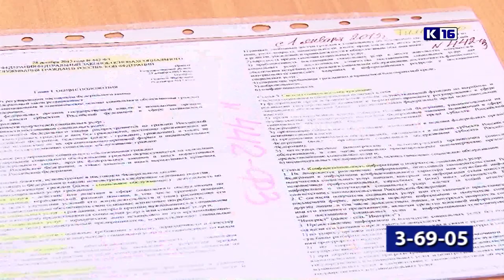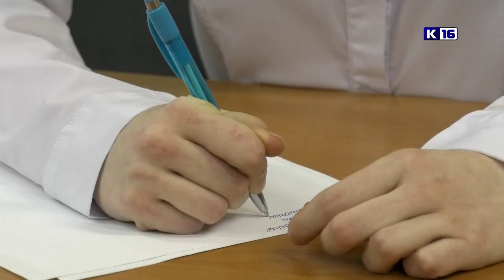Новости Сарова 31.01.2019